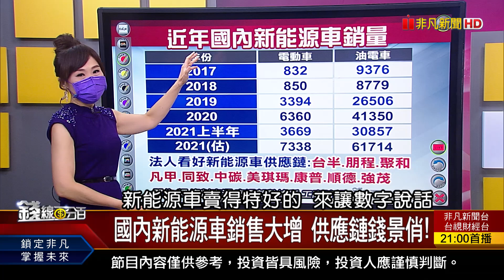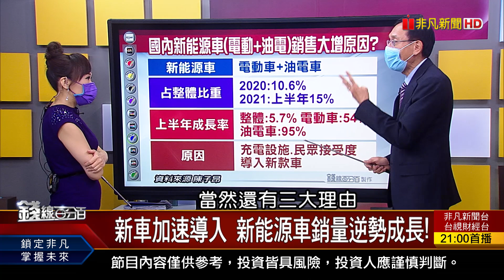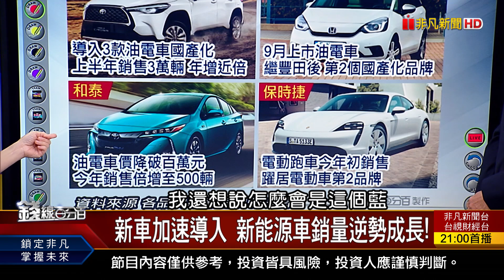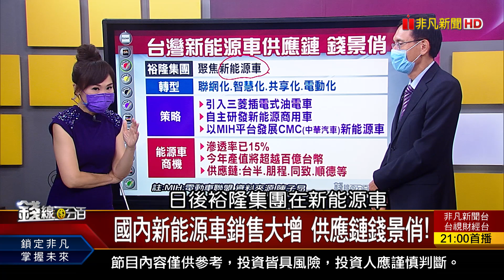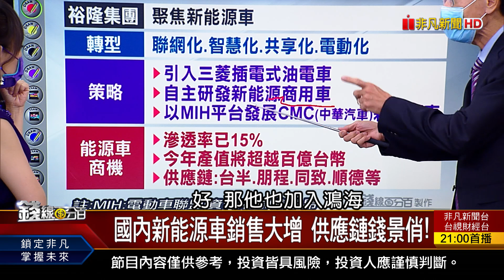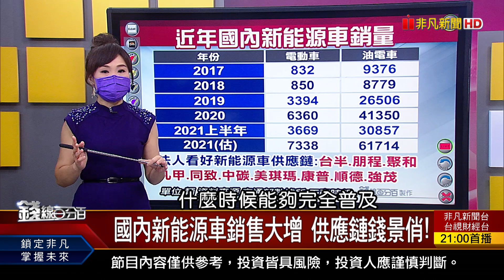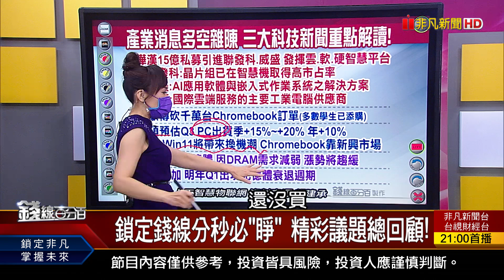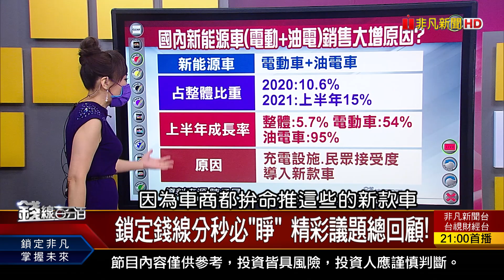《國內新能源車銷售"疫"軍突起 相關供應鏈錢景俏!》【錢線百分百】20210812-3│非凡財經新聞│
◎國內新能源車銷售大增 供應鏈錢景俏!

●0812完整版(上)《寧波舟山港暫時關閉 航運業爆65年最大危機! 國內外科技大廠跨足第三代半導體! 國內新能源車銷售大增 供應鏈錢景俏!》
●0812完整版(中)《台股從18000下墜 驚!問題出在台灣GDP? 小資族熱愛零股多被賣 重挫後機會來!》
●0812完整版(下)《高價股逐年增 小資高價30 ETF明掛牌! "疫情升溫對產業衝擊" 工研院大調查! 熱影像體溫異常偵測 科技防疫全方位!》